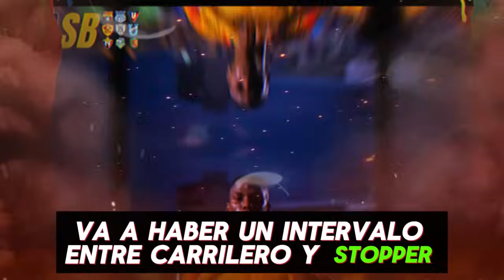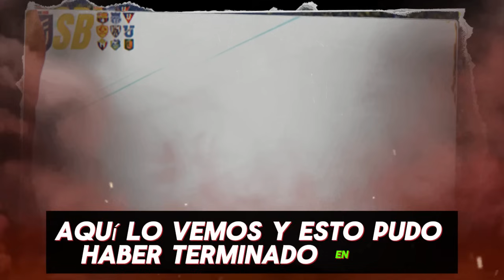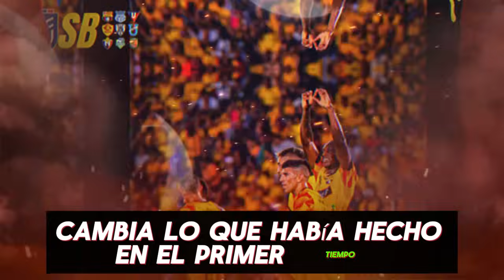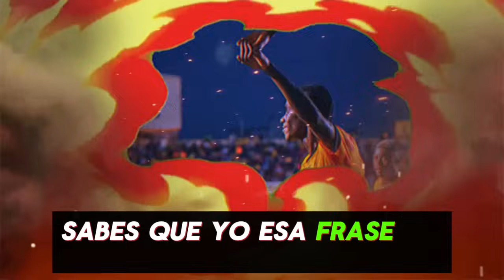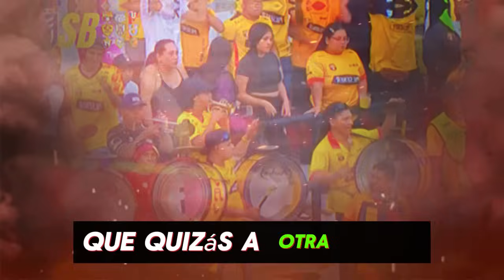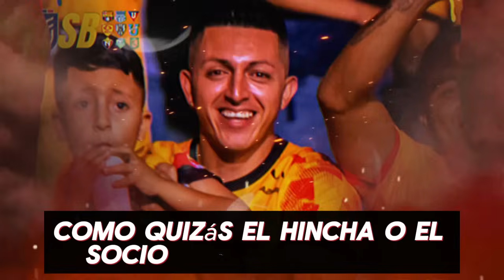BSC SI PREGUNTO POR ZUBELDIA- ANTONIO ALVAREZ PAGO LA SALIDA DE LOPEZ DE BSC - QUE PASO?